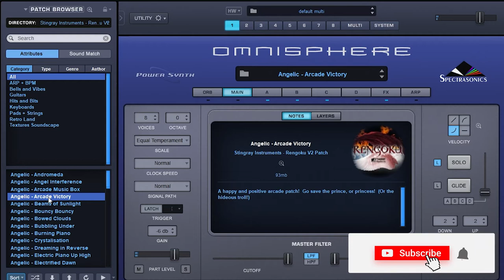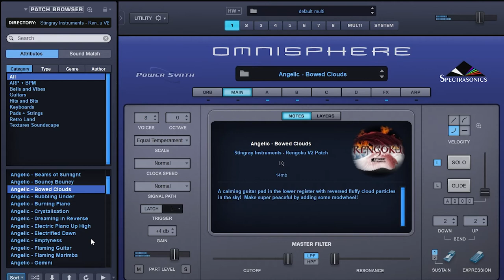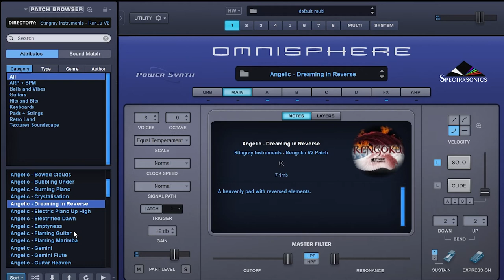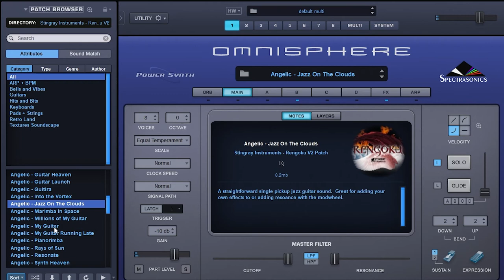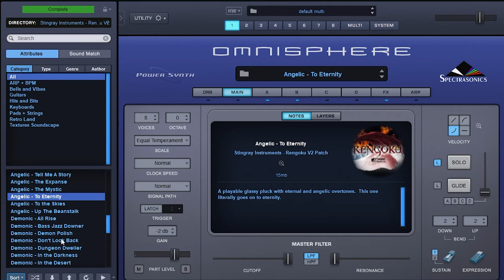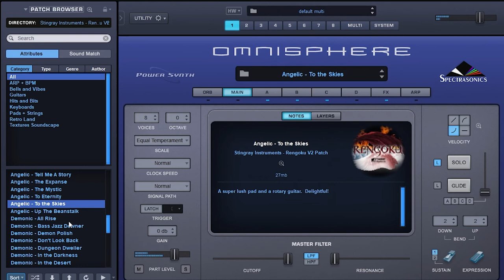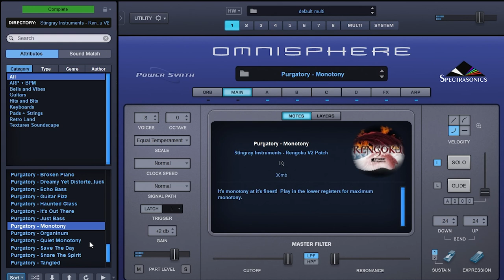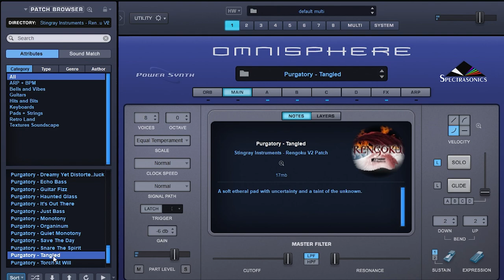Stingray Instruments Rengoku for Omnisphere 2 walkthrough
Your comments are our oxygen, so please take a second and say hi⭐

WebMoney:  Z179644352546